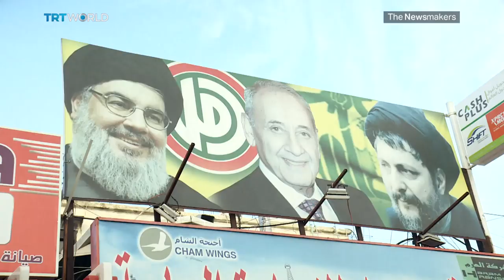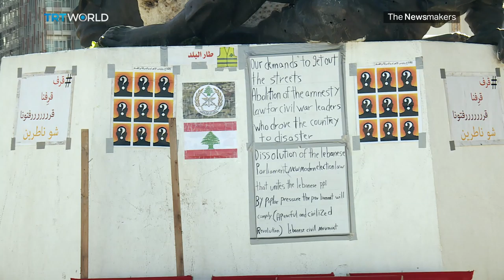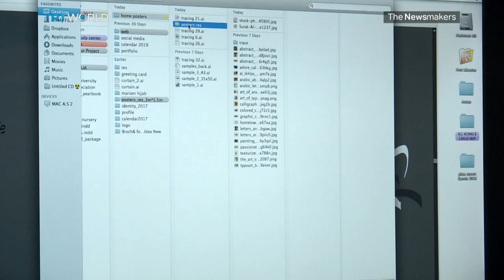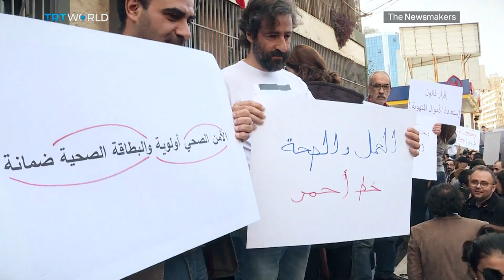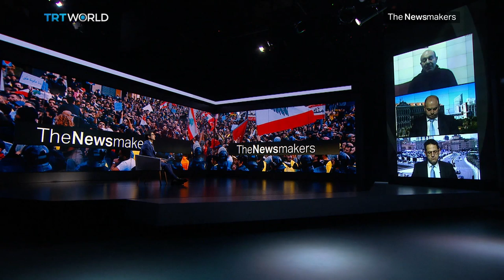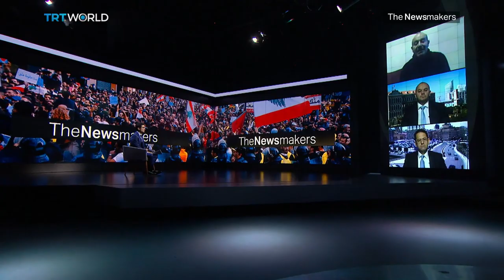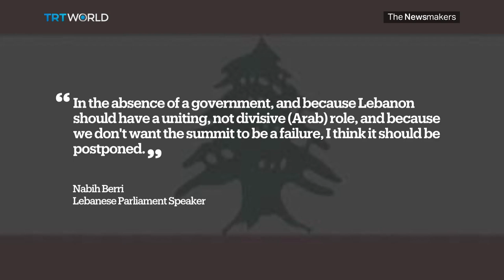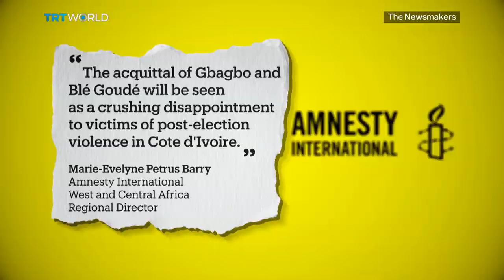Lebanon’s political deadlock | ICC acquits Gbagbo | Marzieh Hashemi jailed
A power struggle in Lebanon descends into economic unrest. Will activists force parliament to form a government, or will their protests cripple the country? Also, Ivory Coast's former president is acquitted of war crimes. A just verdict or justice denied? Plus, we debate why the US has detained journalist Marzieh Hashemi, who works for Iranian state broadcaster Press TV.